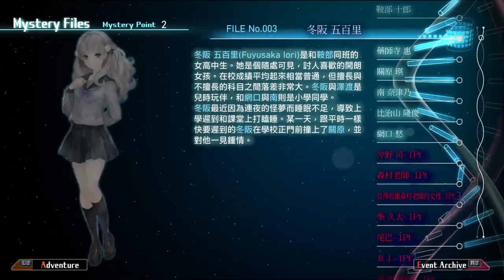13 Sentinels: Aegis Rim (PS4) gameplay #04